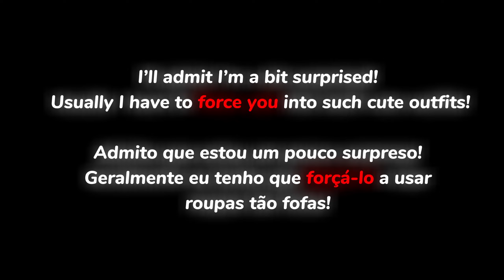Magic and mystery || Little Girls || Bsd Dazai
Boa tarde! Gravei este vídeo pois estou a ler a fanfic "magic and mystery" e achei ela muito boa, por isso este vídeo é sobre a fanfic.
Irei postar no Tiktok!

Translation:Good afternoon! I recorded this video because I'm reading the fanfic "magic and mystery" and I thought it was very good, so this video is about the fanfic.
I'll post on Tiktok!